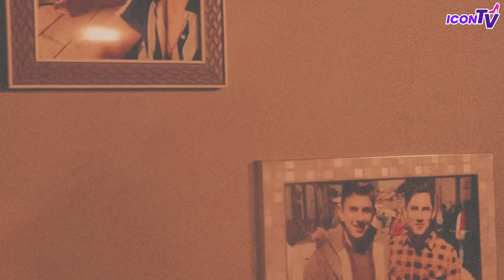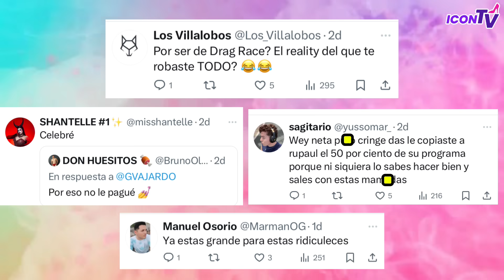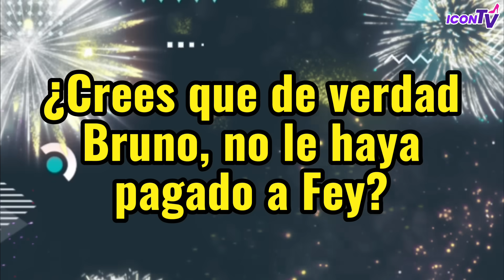⚫️TAIGA CONFIRMA + TEMPORADAS DE DRMX|KimChi TACHA DE ANTIHIGIÉNICA A EUREKA|BRUNO¿NO LE PAGÓ A FEY?